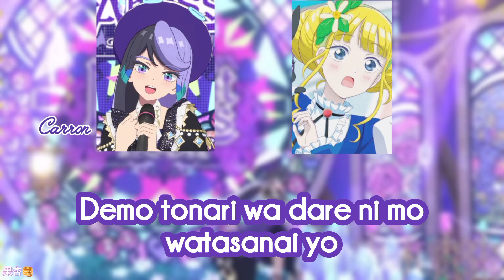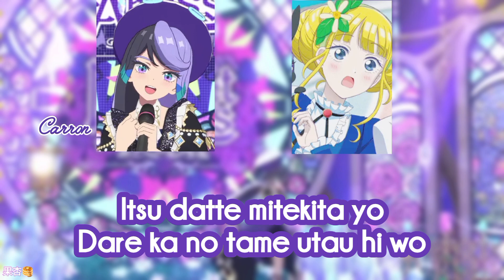Change Up Trigger | Carron & Lemon Ver | FULL ROM LYRICS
🌟 Singer（s）
🎀きゃろん / Carron（CV：吉河 順央 / よしかわ すなお）
🎀心愛 れもん / Kokoa Lemon（CV：鈴木 杏奈 / Suzuki Anna）